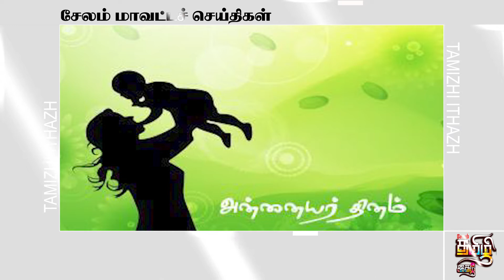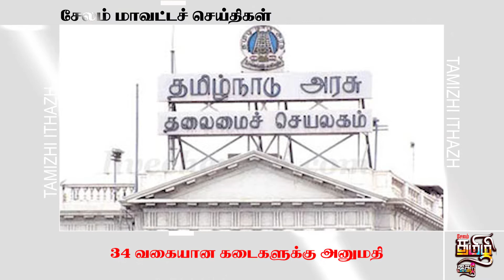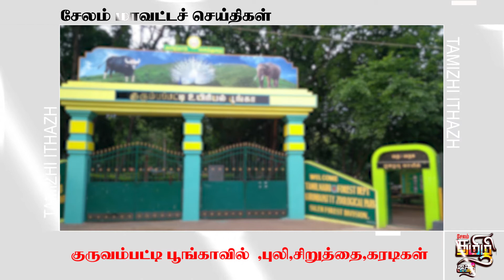குருவம்பட்டி பூங்காவில் ,புலி ,சிறுத்தை ,கரடி ,வருகை /தமிழி இதழ்